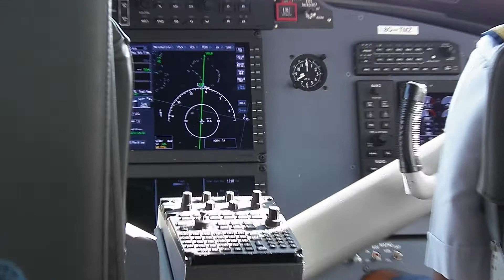HD Beautiful View Flying Over the Maldives Trans-Maldivian Airways Twin Otter Seaplane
Here is one of the most beautiful flights you can take. This is my Trans-Maldivian DH-6 Twin Otter Sea Plane flying over the beautiful islands of the Maldives. This was from Male Airport to Kuredu Island Resort